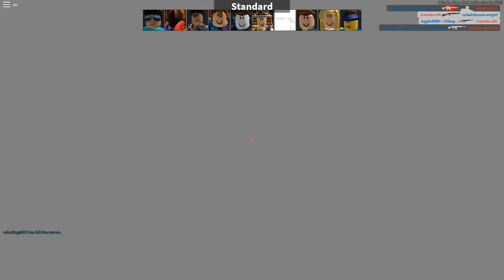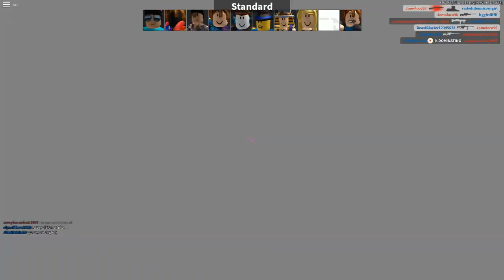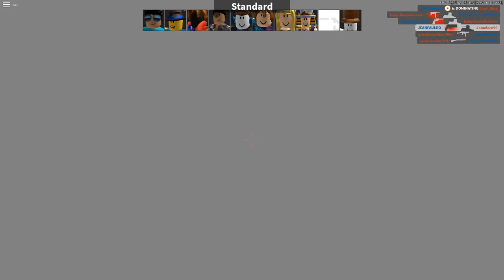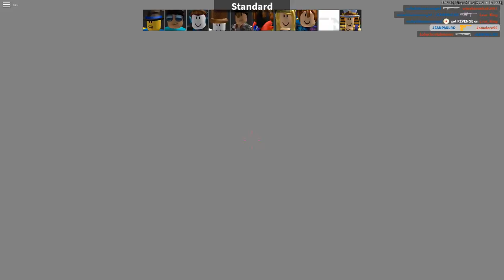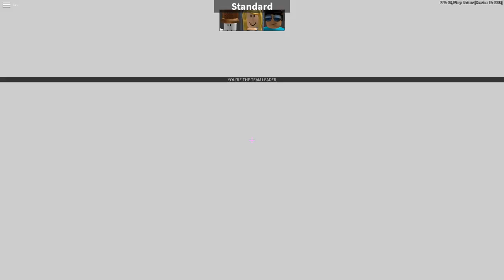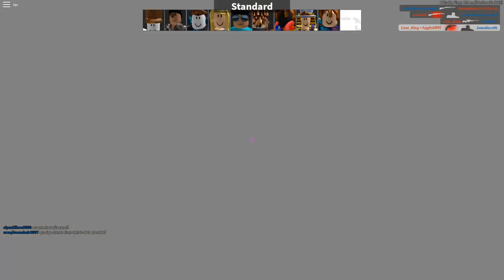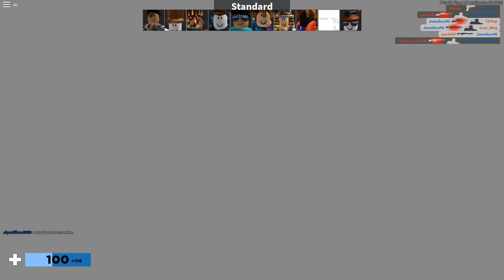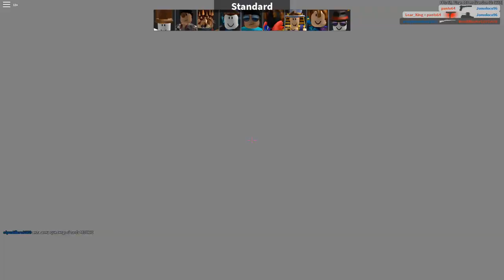CABREO EN ARSENAL |Lag Y Mucho Focus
DESPUES DE CASI 3 HORAS GRABAR UNA PARTIDA DECENTE YA NO AGUANTABA MAS !! JUZGUE USTED, HABIA FOCUS??

COPYRIGHT